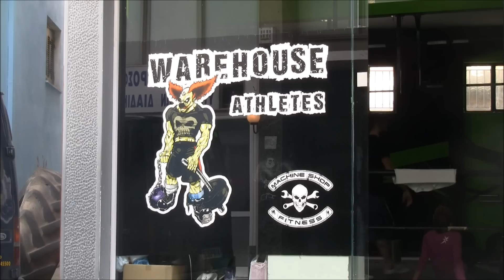Agrinio Crossfit Warehouse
no pain no gain, crossfit warehouse agrinio team trainning, Mike, Chris, George, Panos and John, video filming and editing Lambros Siadimas